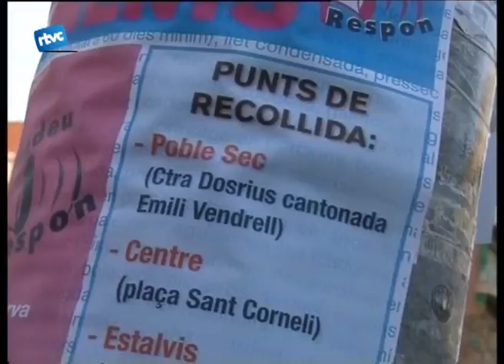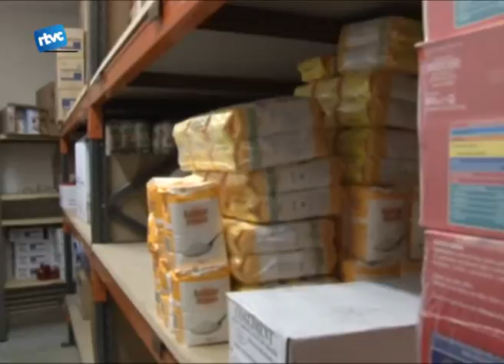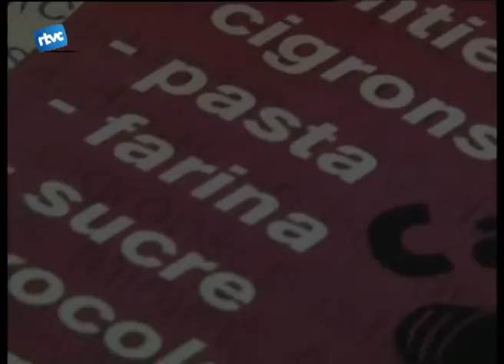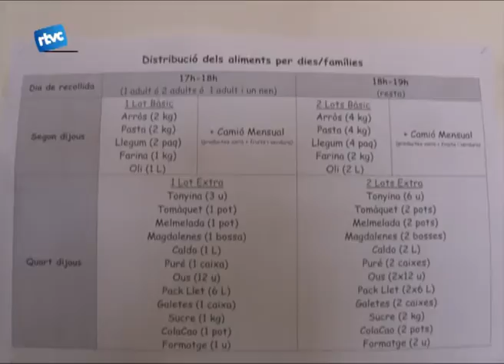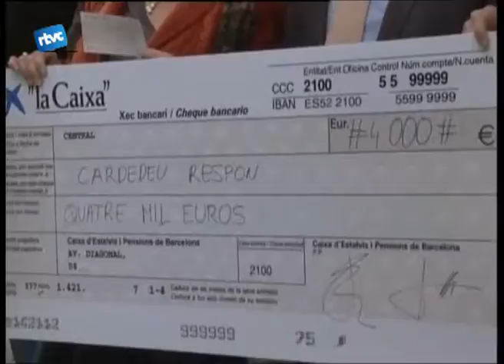Darrere Cardedeu Respon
avui tenim a punt un reportatge de Cardedeu Respon on es parla de les seves campanyes, del seu funcionament i del seu vincle amb serveis socials.